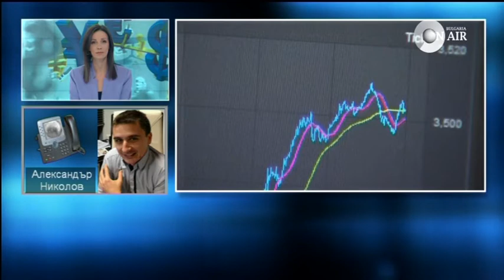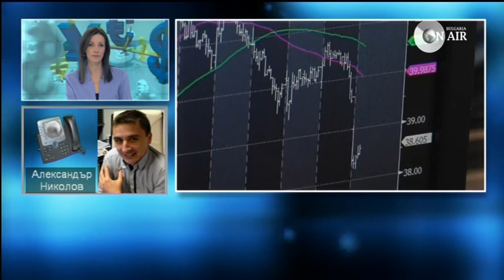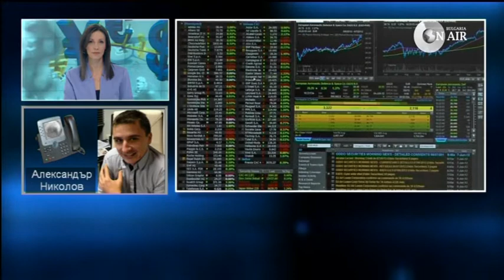INVESTBOOK 07.02.2013 Еврото във валутна война?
Гост в студиото: Милен Курдов, ръководител отдел Продажби в българския клон на британския онлайн брокер  ActivTrades. По телефон ще чуете и мнението на спекулантът Александър Николов.